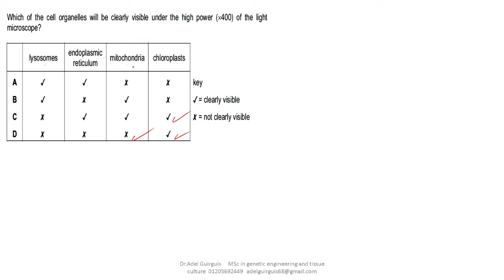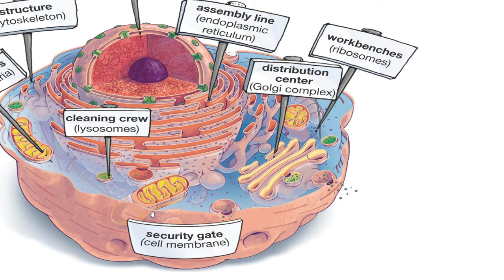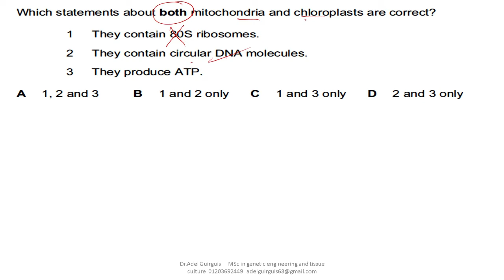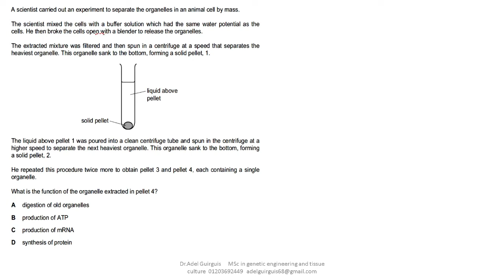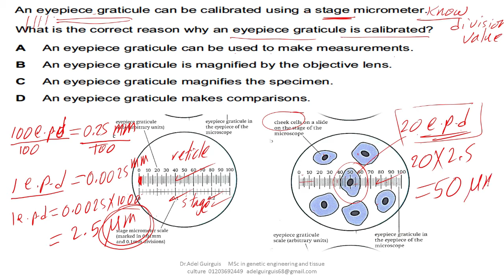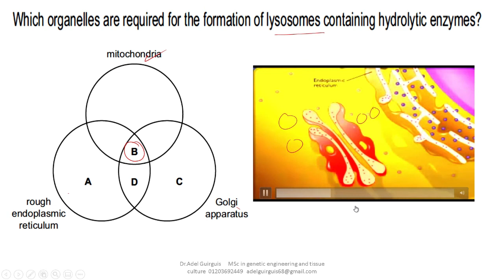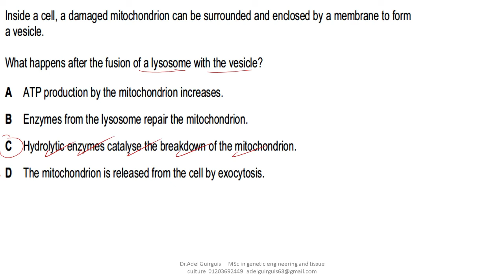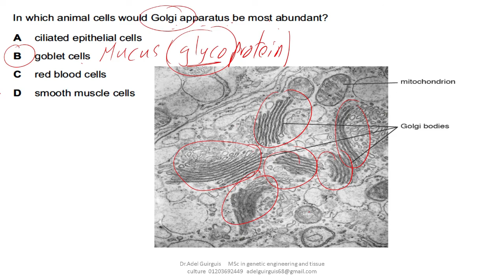Cell structure - Solving classified paper 1 - part 2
Solving  paper 1 questions MCQs  on  chapter 1 cell structure - part 2 .